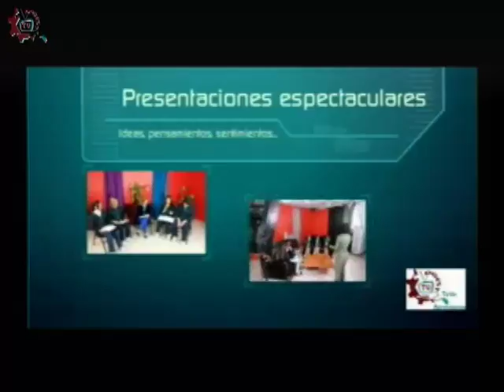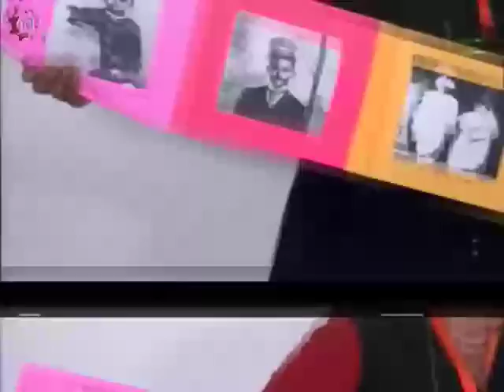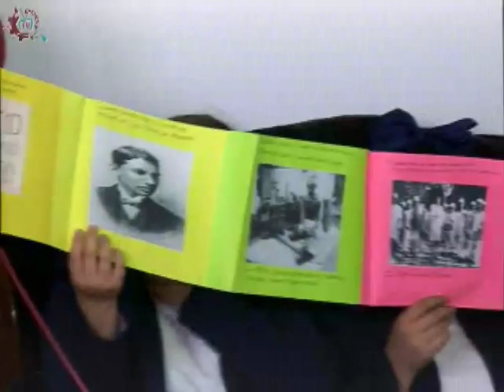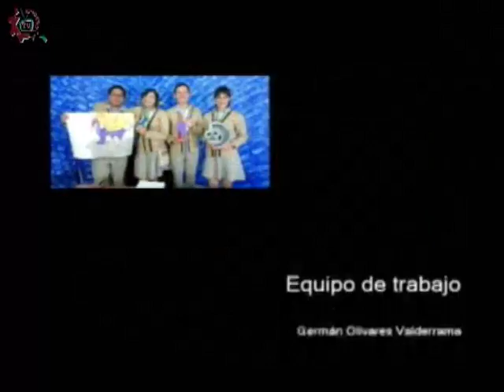20170321-CE1617/ESTo es particular/Colegio José Vasconcelos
ESTo es particular. Colegio José Vasconcelos. Invitados: Sebastián, Karla, Jessica, Nahomi, Marco, Edgar, Vladimir, Evangelina. Conduce: Guillermo Gómez. Fecha de emisión: 21 de marzo de 2017. Este y otros programas los puedes ver